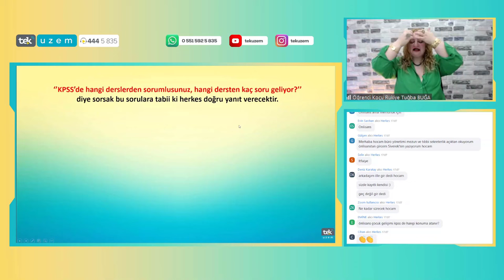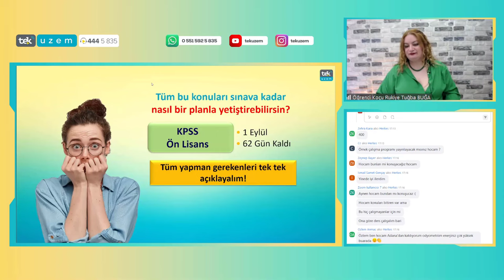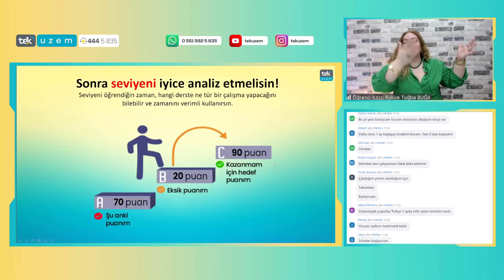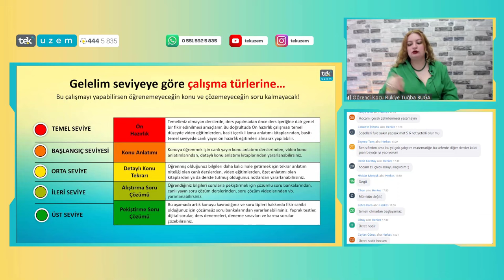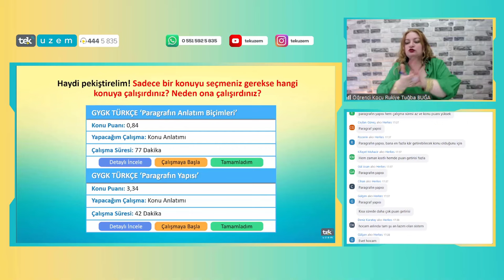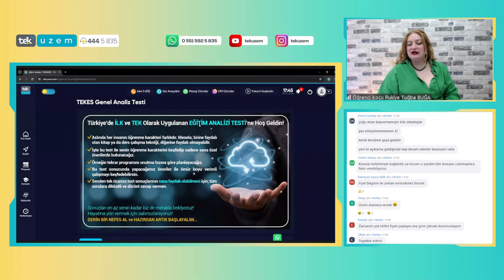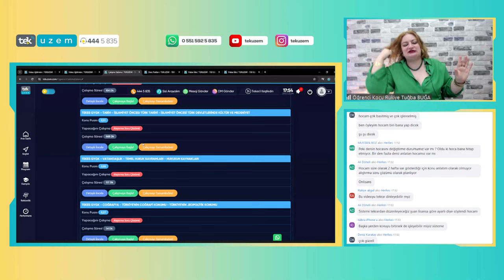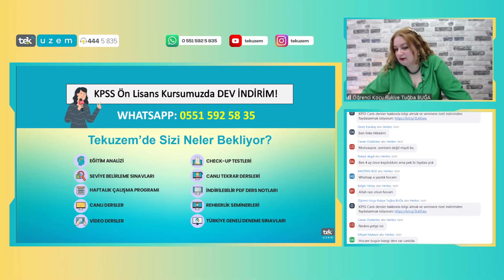2 Ayda Tüm Dengeleri Değiştirecek KPSS Ön Lisans Çalışma Planı